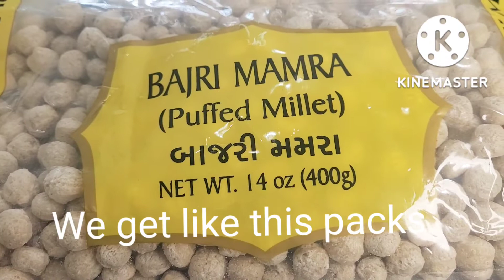Roasted Bajra Mamra